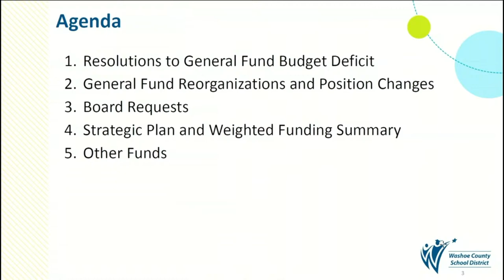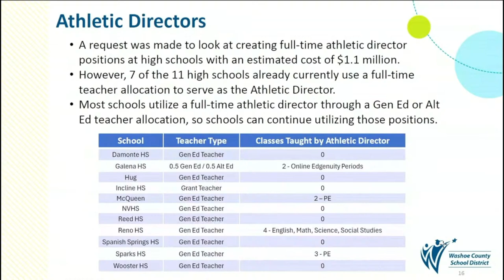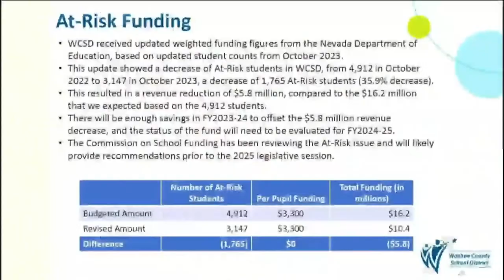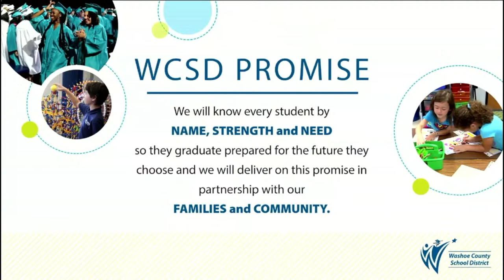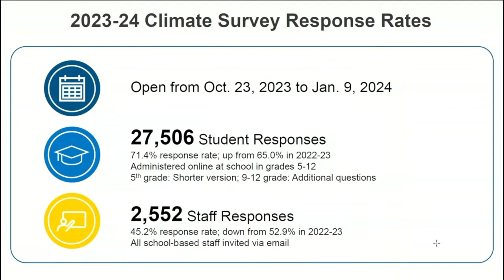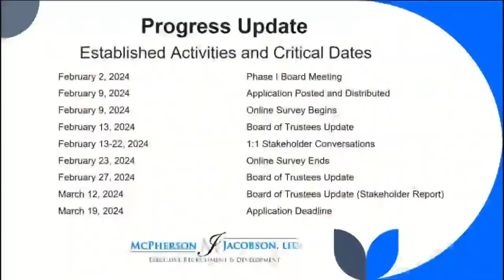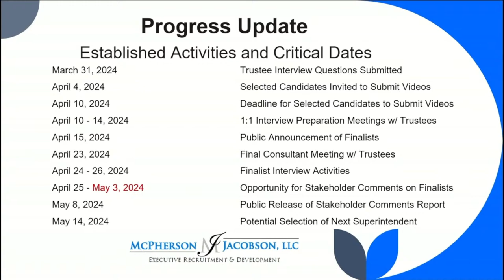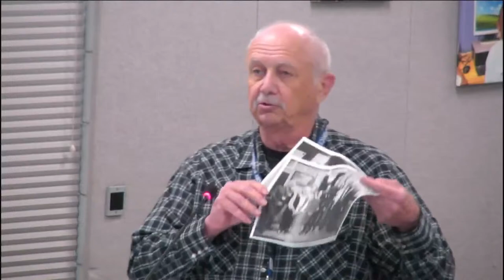4-9-2024 WCSD Regular Meeting of the Board of Trustees